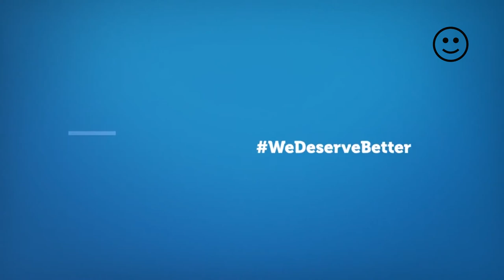विवेकशील नेतृत्वहरु विवेकशील नागरिक निर्माणमा जुट्दै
नागरिकहरु जिम्मेवार भए मात्रै देश अगाडी बढ्छ l त्यसैले नागरिकहरुलाई विवेकशील बनाउन विवेकशील नेपाली दल समाज सेवा क्लबको पहलमा "भरोसा छ तिम्रै" लघु चलचित्र मार्फत बालाजु स्थित ज्ञान मन्दिर अंग्रेजी माध्यमिक विद्यालयका विद्यार्थीहरुलाई देश प्रति जिम्मेवार बन्न प्रोत्साहन गर्दै l